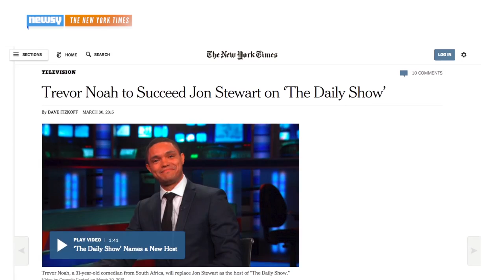Trevor Noah Replacing Jon Stewart On 'The Daily Show'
The South African comedian joined 'The Daily Show' as a correspondent in December of 2014.

Image via: Comedy Central